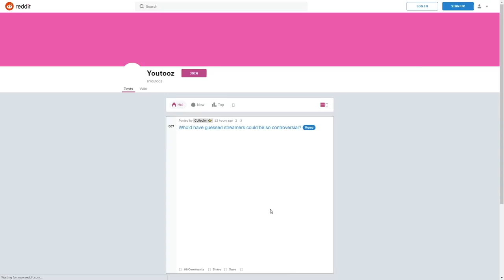GTA 5 Heist But My DAUGHTER Joins Our Crew In Cayo Perico!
0:00-0:36 super cool announcement/giveaway
0:36-14:40 super cool video
14:40-15:00 super cool outro